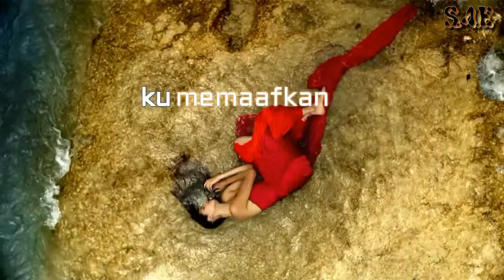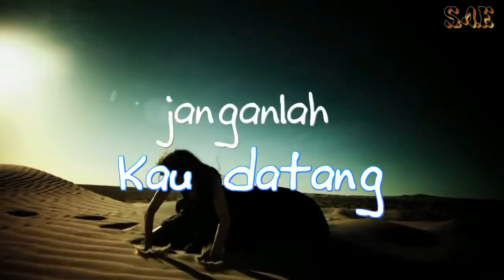jangan kau datang padaku - black brothers